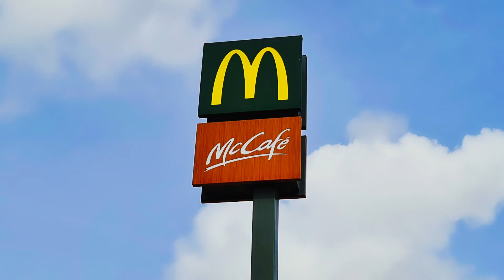CAN'T STOP THE FEELING - JUSTIN TIMBERLAKE (Cover by Alvaro Prado)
«Can't Stop the Feeling!» es una canción grabada por el cantautor estadounidense Justin Timberlake. Publicada el 6 de mayo de 2016, el sencillo forma parte de la banda sonora de la película Trolls del estudio Dreamworks Animation.

Es este cover donde uso los arreglos musicales compuestos por Justin Timberlake, Max Martin y Shellback al igual que la canción es de la misma autoría. He grabado todas las voces y coros del mismo. Sirva como homenaje a este gran artista al que admiro, respeto y del que aprendo en todo momento. Gracias Justin Timberlake

En este enlace tendrás acceso a mis redes sociales y a diverso contenido, si te gustó el video te invito a que me sigas en mi canal y le des a la campanita para no perderte nada.

"Can't Stop the Feeling!" is a song recorded by American singer-songwriter Justin Timberlake. Released on May 6, 2016, the single is part of the soundtrack of the film Trolls from the Dreamworks Animation studio.

It is this cover where I use the musical arrangements composed by Justin Timberlake, Max Martin and Shellback as well as the song is of the same authorship. I have recorded all the voices and choirs of it. Serve as a tribute to this great artist whom I admire, respect and from whom I learn at all times. Thank you Justin Timberlake

In this link you will have access to my social networks and various content, if you liked the video I invite you to follow me on my channel and hit the bell so you don't miss anything.